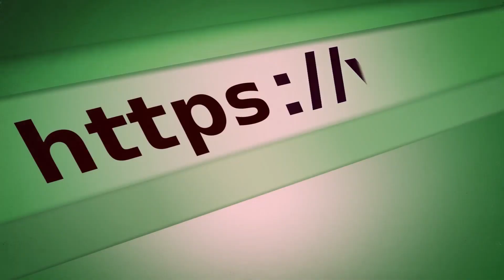Briggs and Stratton 585416MA Belt OEM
Welcome to the Briggs Stratton Store channel! Right here you'll find alternative information on Briggs & Stratton original parts. Since 40 years ago, we are selling genuine Briggs and Store parts and offering repair/maintenance services for Briggs Stratton lawn equipment. As a Gold Dealer, we offer only OEM parts, at the best price and fastest shipping service. Are you interested in buying Briggs and Stratton 585416MA Belt OEM? Check our links below for more info.